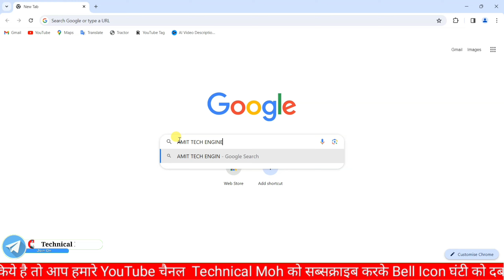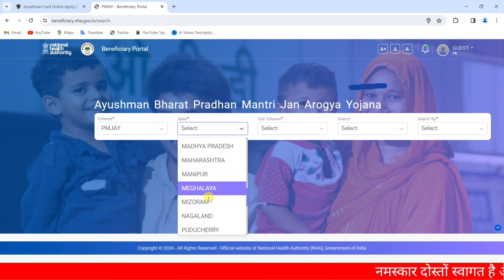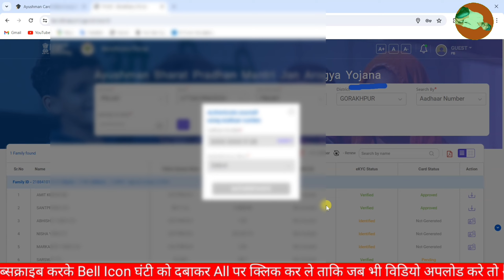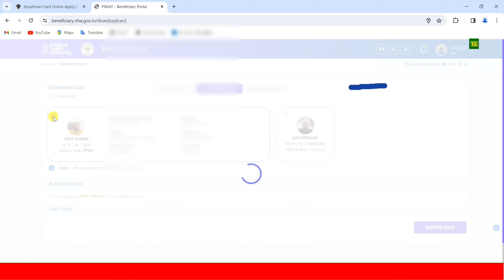Ayushman card kaise download kare | Ayushman card download online - 2024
Ayushman card kaise download kare | Ayushman card download online - 2024 | Watch our step-by-step tutorial on how to download your Ayushman card online in 2024. Learn the easy process to access your healthcare benefits with the Ayushman card and ensure you and your family are covered. Don't miss out on this essential information - watch now!

ayushman card kaise download karen
ayushman bharat card
आयुष्मान कार्ड डाउनलोड कैसे करें
आयुष्मान कार्ड खुद कैसे डाउनलोड करें
आयुष्मान कार्ड कैसे डाउनलोड करें
आयुष्मान कार्ड खुद से कैसे डाउनलोड करें
आयुष्मान कार्ड फ्री मैं कैसे डाउनलोड करें
आयुष्मान कार्ड कैसे डाउनलोड करें मोबाइल से
आयुष्मान कार्ड डाउनलोड कैसे करते हैं 2024
नए पोर्टल से आयुष्मान कार्ड डाउनलोड कैसे करें
नया आयुष्मान कार्ड खुद कैसे डाउनलोड करें
आयुष्मान कार्ड डाउनलोड कैसे करें बिल्कुल फ्री में
how to download ayushman bharat card
ayushman card download kaise karen
ayushman card
ayushman card kaise banaye
ayushman bharat